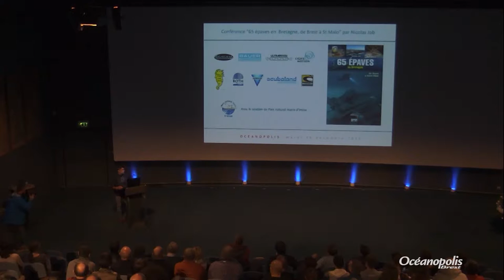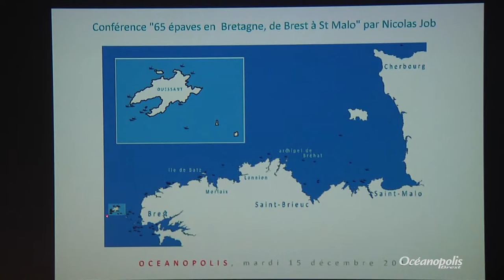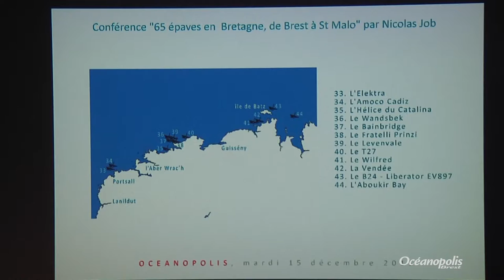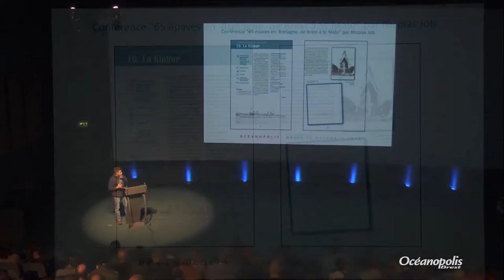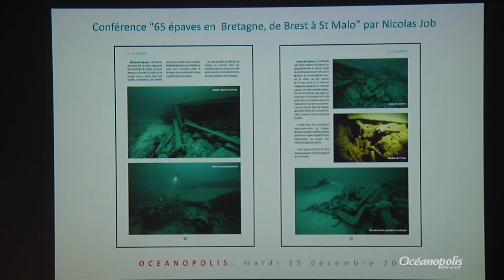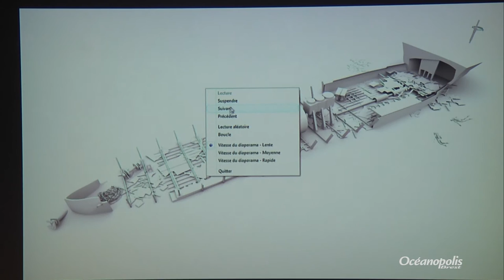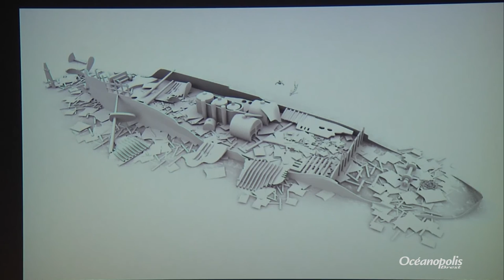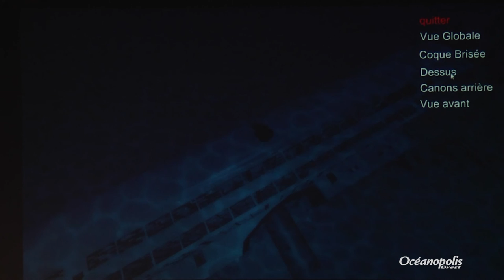65 épaves en Bretagne, de Brest à Saint-Malo - conférence de Nicolas Job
Le 15 décembre 2015, Nicolas Job, plongeur professionnel et photographe sous-marin a présenté une conférence intitulée : "65 épaves en Bretagne, de Brest à Saint Malo".

La Bretagne possède un patrimoine maritime immergé unique au monde. L'arrivée de la machine à vapeur dans la construction navale a participé, à la fin du XIXe siècle, à l'essor fulgurant de l'économie mondiale. De 1870 à 1930, afin de compenser un besoin accru en matière première, le trafic se densifie. La pointe bretonne, située en bordure de l'une des principales routes maritimes, se présente comme un virage difficile à négocier ; les courants importants, les mauvaises conditions météorologiques et les nombreuses roches à fleur d'eau occasionnent alors de nombreux naufrages. En ajoutant ceux des conflits du siècle passé, on estime aujourd'hui à plus de 3 500 le nombre d'épaves sous-marines le long des côtes bretonnes.
A travers cette conférence, Nicolas Job présente son ouvrage, qui rassemble des retours d'expérience de 65 plongées. Il développe les spécificités de chacun de ces sites : profondeur, étale de courant, marées, relief…On découvre également les espèces vivant à proximité de ces récifs artificiels dont certains restent encore très peu plongés. Nicolas Job nous fait découvrir un monde très riche, englouti dans des eaux qui ne sont pas aussi vertes que l’on s’imagine.